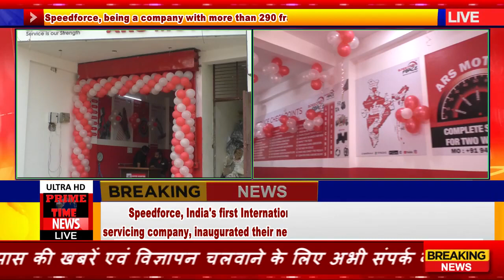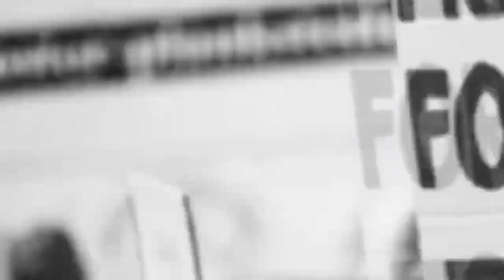Speedforce inaugurated their new service Center ARS Motors in Ghaziabad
4th NOVEMBE4th NOVEMBER ' 2022
Service Is Our Strength Speedforce
ARS MOTORS
Speedforce  FRANCHISE Opening Ceremony of one more in Gaziabad AT Uttar Pradesh
28th OCTOBER' 2022
Opening of India's only International & Trusted 2 Wheeler Service
Brand Speedforce.
We Cordially Invite you to the Inauguration of
Multibrand 2 Wheeler Service Station.
ARS MOTORS
28th OCTOBER' 2022
Brand Speedforce.